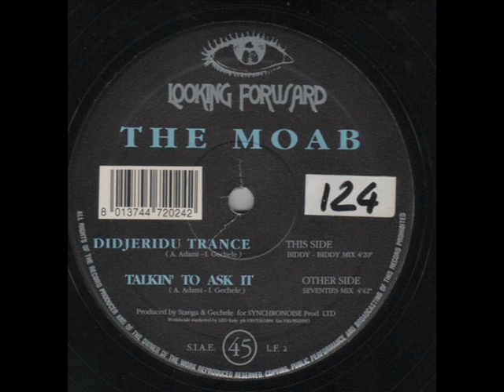THE MOAB - Didjeridu trance (biddy-biddy mix)